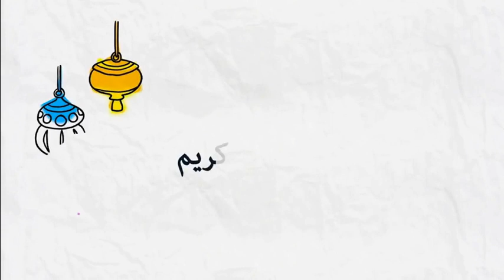ماحكم وضع العطر في نهار رمضان ؟ 🕌 مع الدكتور طيب كريبان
جديد 2020 : ماحكم وضع العطر في نهار رمضان ؟ 🕌 مع الدكتور طيب كريبان
 ▬▬▬▬▬▬ஜ۩☺۩ஜ▬▬▬▬▬
 ▬▬▬▬▬▬ஜ۩☺۩ஜ▬▬▬▬▬
⛔ أحبابي الكرام ، إذا أعجبكم الفيديو رجاءاً لا تنسوا :

 ▬▬▬▬▬▬ஜ۩☺۩ஜ▬▬▬▬▬
مواضيع سابقة

🕌 عَنْ أَبِي هُرَيْرَةَ، عَنِ النَّبِيِّ صَلَّى اللهُ عَلَيْهِ وَسَلَّمَ قَالَ:
 ▬▬▬▬▬▬ஜ۩☺۩ஜ▬▬▬▬▬
⚠️ توضيح مهم ❗

 ▬▬▬▬▬▬ஜ۩☺۩ஜ▬▬▬▬▬
# هاشتاغ الموضوع #